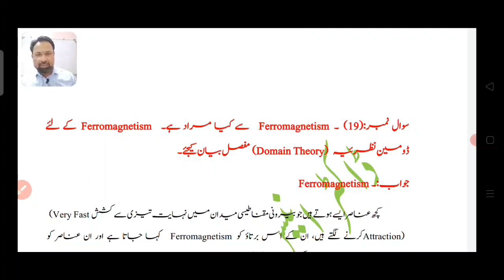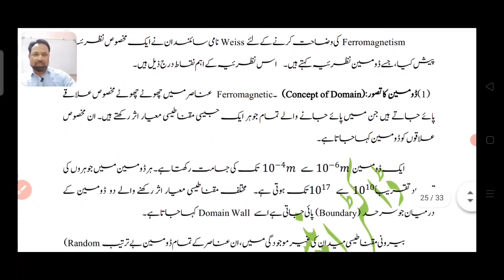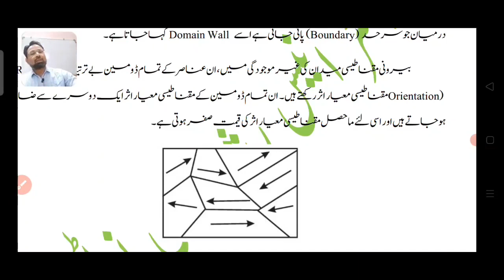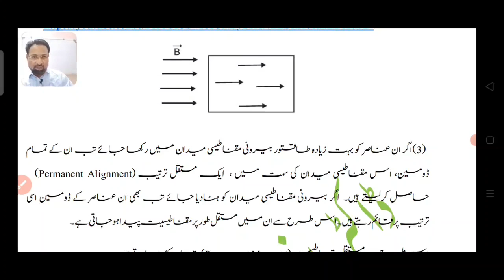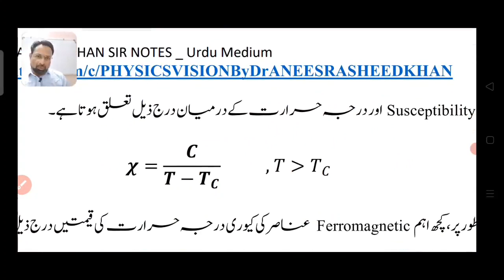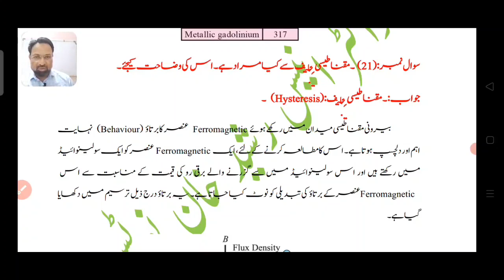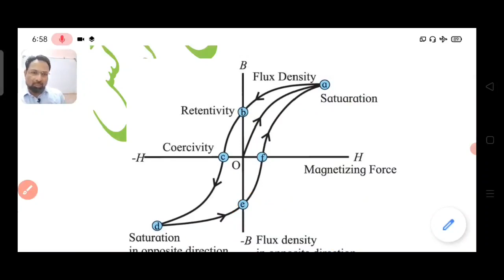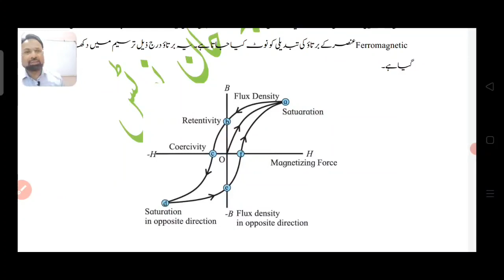FERROMAGNETISM / DOMAIN THEORY / HISTERESIS /MAGNETIC MATERIALS/PHYSICS CLASS-XII/